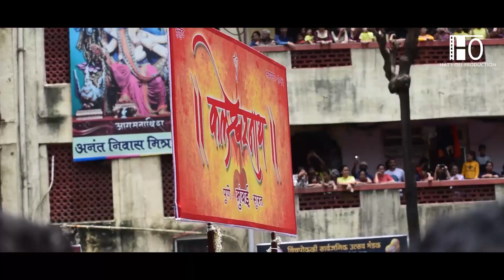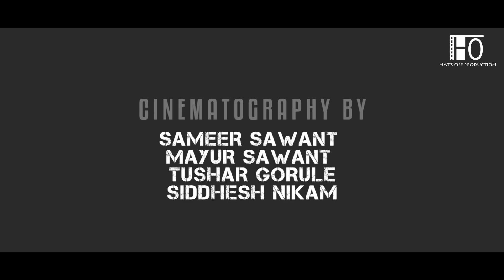Chinchpoklicha Chintamani Agman Sohla 2019 Official Video | Hats Off Production